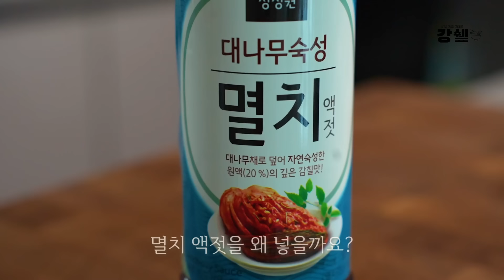너무 맛있어서 매일 만들고 있어요!! 👍👍다른 반찬이 필요없고 먹으면 놀라요!! 감자 요리 3가지~ 강쉪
📌강쉪 영상에서 사용한 추천 제품 모음

📌요리 관련 비지니스 문의

{ 감자 요리 3가지 }

[ 참치 감자 조림 ]
감자 중간 사이즈 3개(630g), 캔참치 85g 2개,
양파 반개, 대파 2/3개, 통마늘 3개, 청양고추 1개,
물 250ml,

양념: 고추장 크게 1스푼, 진간장 1스푼, 멸치액젓 1스푼,
고춧가루 1스푼, 물엿 2스푼, 후추 약간, 통깨 약간,

[ 감자 베이컨 오믈렛 ] 2인분 03:37
감자 2개(300g), 계란 4개, 양파 1개, 베이컨 4줄,
올리브유 100ml,소금 3꼬집, 후추 약간,

[ 감자 샐러드 ] 4인분 07:18
감자 3개 (560g),( 물 2리터, 천일염 1스푼 )
양파 1개, 당근 1/3개,
오이 1개 ( 소금 4꼬집 ) , 계란 2개,
게맛살 90g,

양념: 소금 2꼬집, 후추 약간, 식초 2스푼,
겨자 1/2스푼, 마요네즈 크게 4스푼.